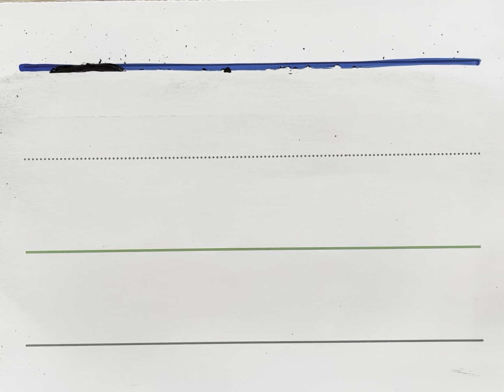Danica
Writing Names in English.